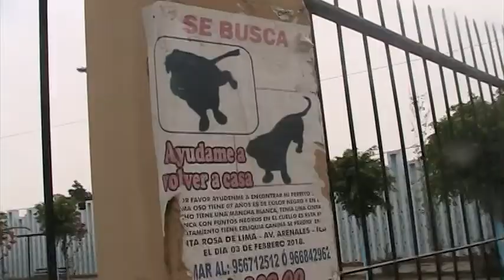FAMILIARES DE FALLECIDOS LLEGAN A CEMENTERIO Y ENCUENTRA LA PUERTA CERRADA